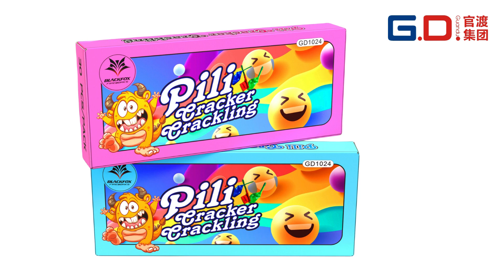GD1024 Pili cracker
Produced By Guandu fireworks group in China.
Welcome to visit and send inquiry.